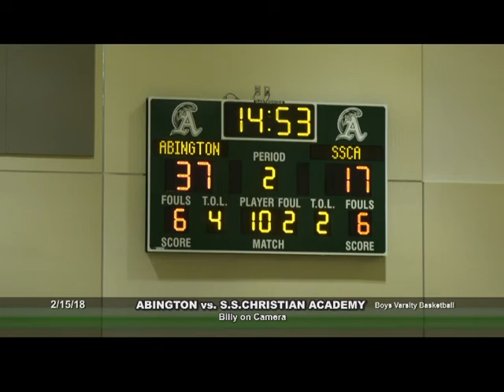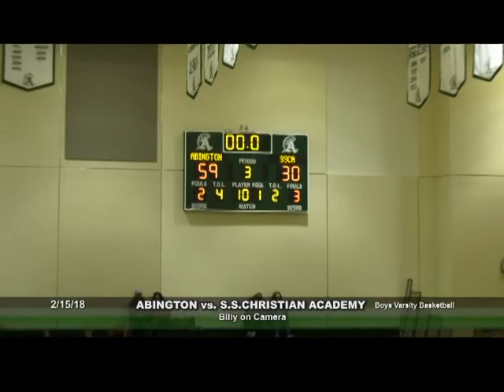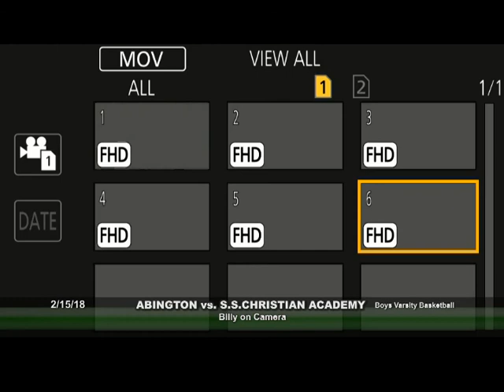Abington vs. South Shore Christian Academy Boys Varsity Basketball - 2/15/18